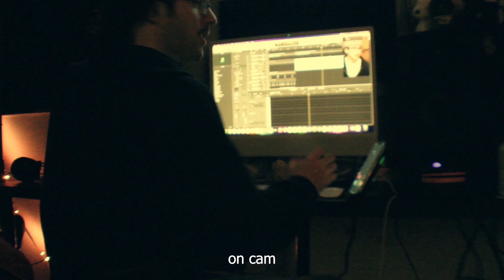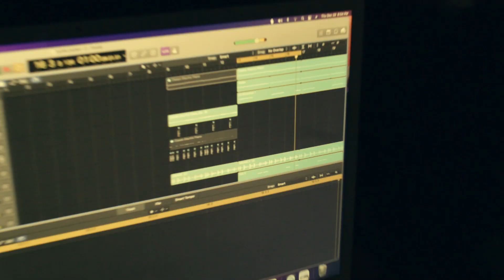ZIM - Puffer Jacket (The Making Of)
PUFFER JACKET OUT JAN 13TH!